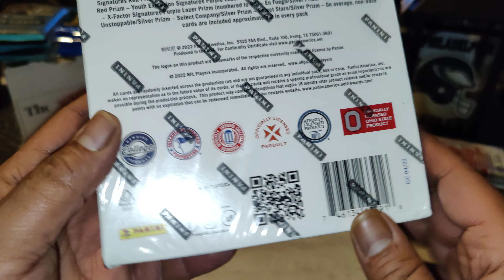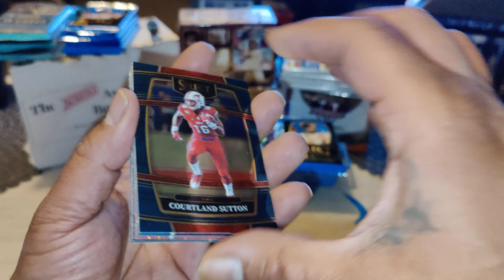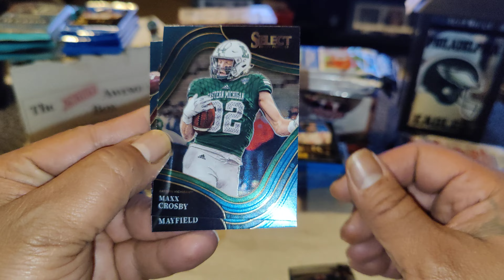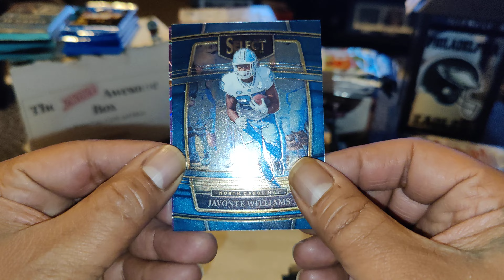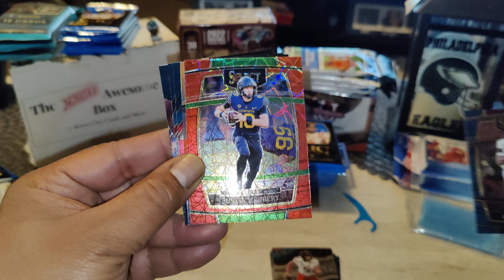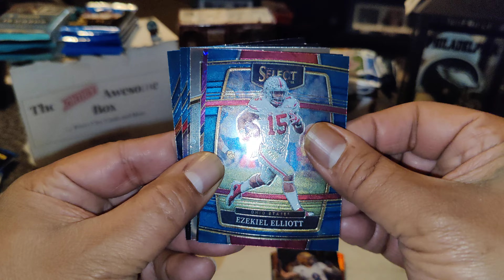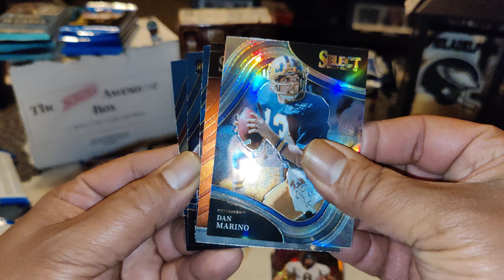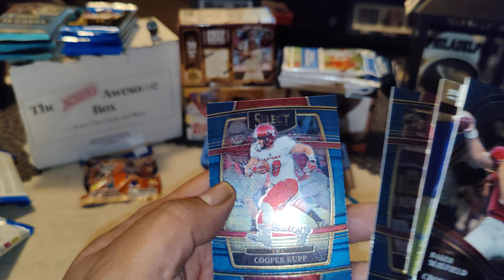2022 Select Draft picks! I pulled 3 purple Lazer prizms 💸💸💥